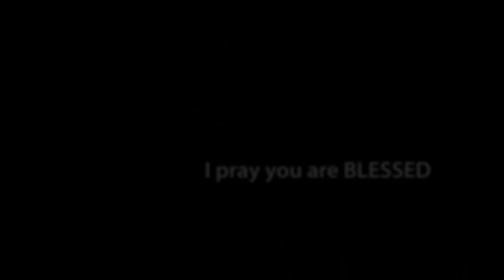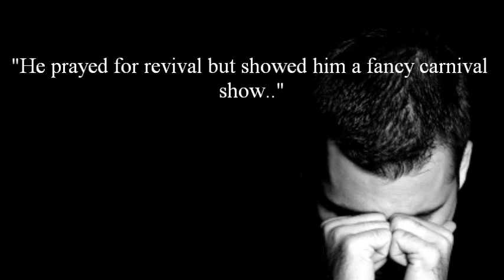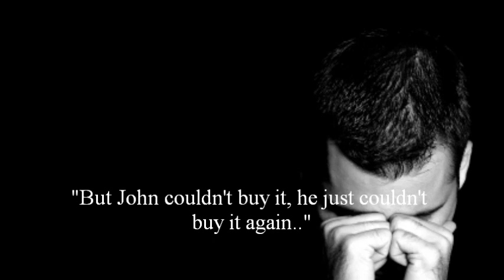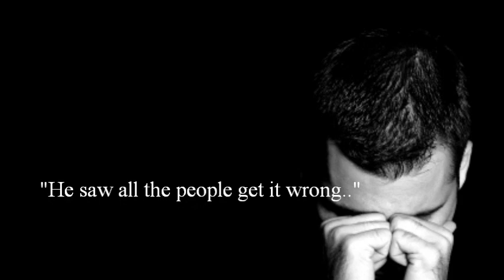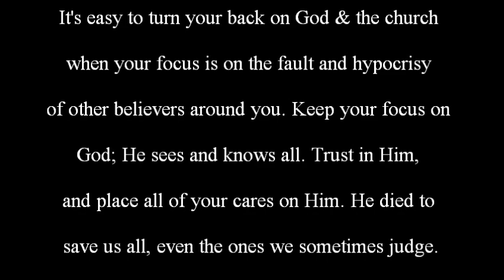Shyloh singing, "Jesus & John"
This song is written by Micheal/Lisa Gungor. I heard this song over a year ago, and it didn't connect to me at all. Just today I found myself humming it, and sat down to learn the lyrics. Once I UNDERSTOOD the song, I couldn't stop crying lol. This song is absolutely beautiful, and the message is so awesome. Although I've changed up the tempo and a few of the words..it's still a brilliantly written song.

**Special thanks to Donyea Goodman for accompanying me :-)